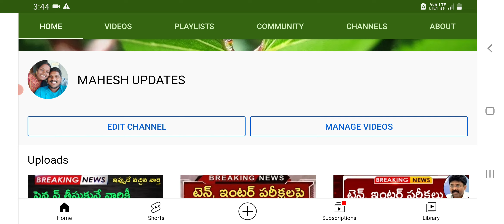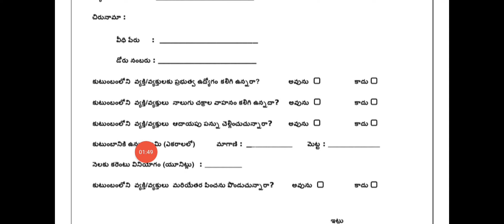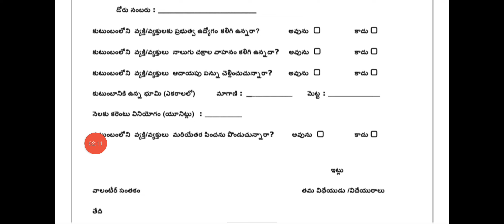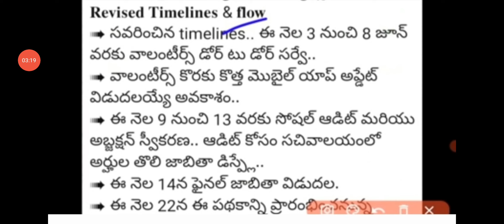AP YSR CHEYUTHA LATEST NEWS |YSR CHEYUTHA APPLICATION FORM |YSR CHEYUTHA ELIGIBILITY